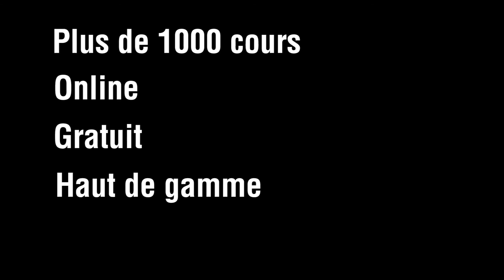Concours Samsung - Le lien est dans la description - Merci beaucoup !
Bonjour !

Je vous remercie beaucoup de me soutenir pour Sikana arts ! Aujourd'hui nous avons une superbe opportunité, qui nous permettrais d'avoir des partenariats, de se faire connaître, et de pouvoir multiplier les tutoriels d'arts ;-)
Sikana arts, à partir du mois de Septembre deviendra international ! Grâce à une superbe équipe nous avons pu traduire les vidéos en anglais, en japonais, en chinois, en arabe, en russe, en espagnole, et pleins d'autres langues à venir.
Jusqu'à aujourd'hui je dessinais tout seul, et je faisais des origami. Je ne vais certainement pas arrêter ! Mais ça serais génial si de plus en plus de personnes pouvais me rejoindre pour multiplier l'expérience, pour avoir pleins de nouveaux styles dans de nombreux domaines.

Nous passons ce concours avec sikana cuisine, car c'est la chaîne de mon ami qui fonctionne le mieux aujourd'hui ;-) Mais c'est un concours qui aura des répercussion sur toute les chaînes !

Je compte sur vous pour nous soutenir (Cliquez sur soutenir dans le dernier sliders) et pour le partager sur vos murs et à tous vos amis ! Le concour dure jusqu'au 18 Août. Sikana va changer le monde grâce à vous tous ^__^

Merci encore !!!

Mr Sikanaarts.